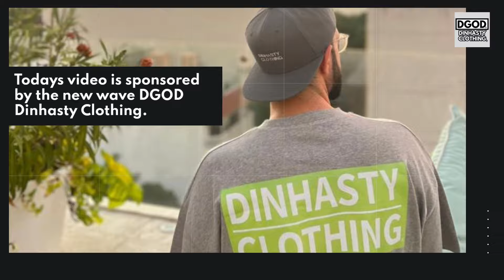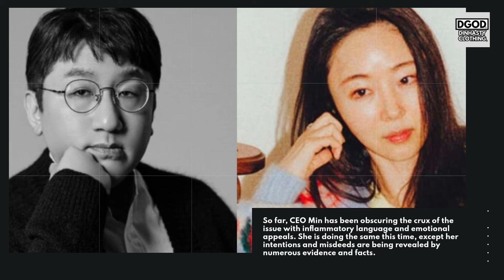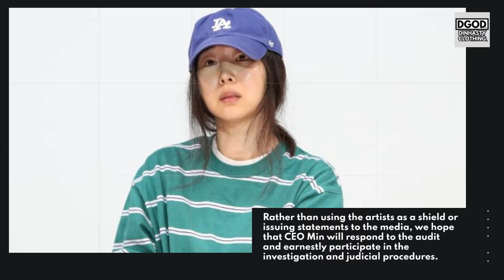HYBE refutes Min Hee Jin’s latest statement